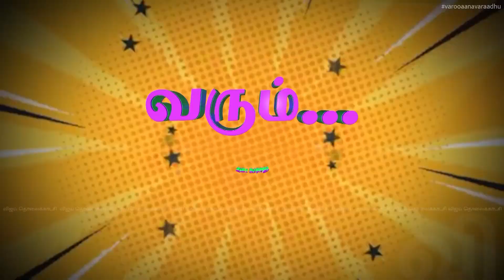அய்யா பாவம் யா அவரு 🤪 | Varoo Aana Varaadhu | Unseen